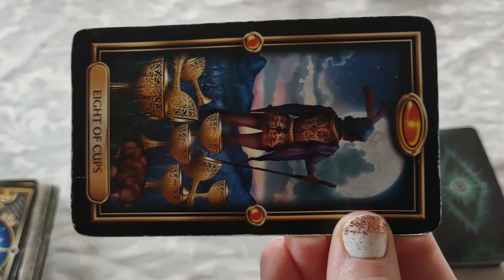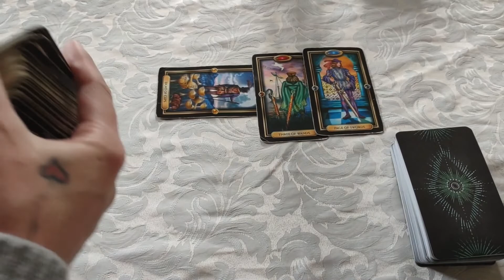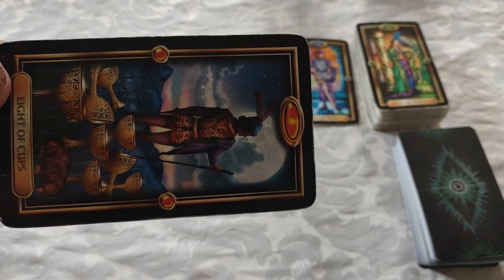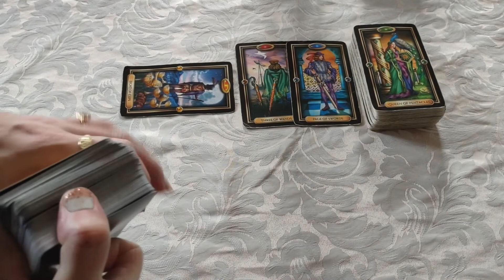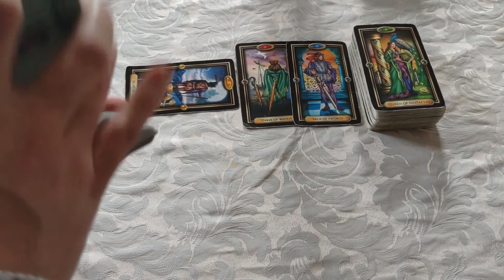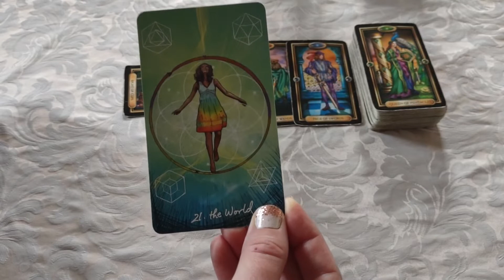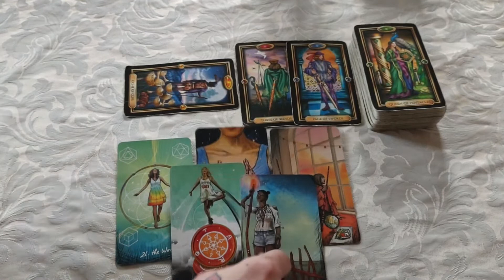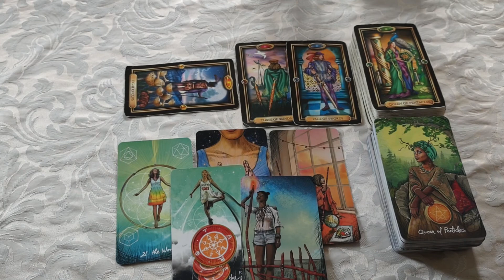♋ Cancer *Don't miss out on this opportunity*🦀